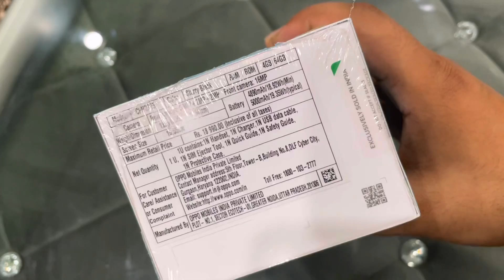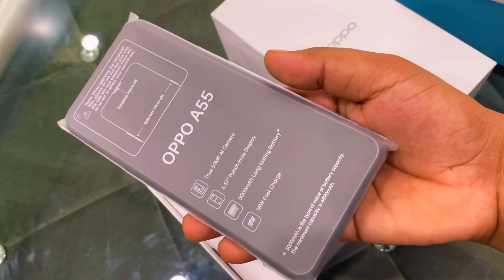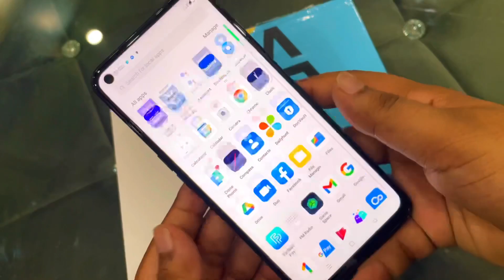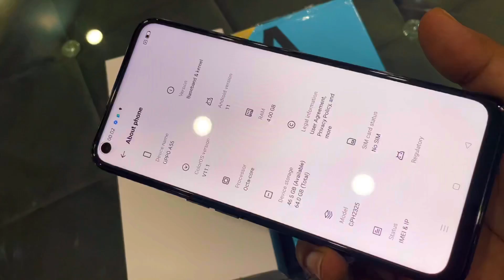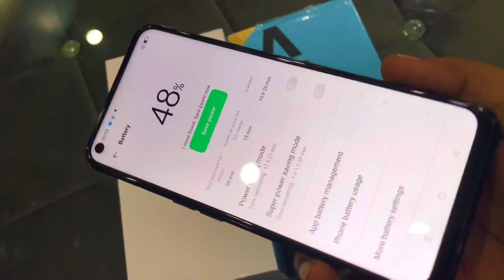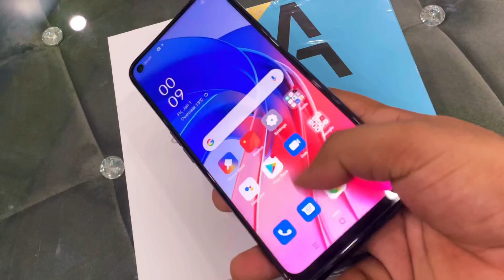Oppo A55 Starry Black Unboxing,First Look & Review !!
oppo A55 Unboxing & Review

Oppo A55 first impression
OPPO A55 Starry Black
Oppo A55 Starry Black UNBOXING
Oppo A55 Starry Black review
Oppo A55 Design
Oppo A55 Black

Is video main Mana Oppo A55 Smartphone ka Unboxing aur Oppo A55 Smartphone ka review kia Hain aur Oppo A55 Starry Black ka Unboxing karka review kia Hain Ummid Hain Oppo A55 ki ya Unboxing aur Review video jarur pasnd ayagi.